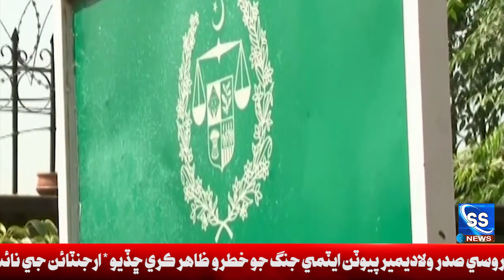Suleman Shahbaz khay 13-DEC tayen Adalat Adoo surrender karnr jo hukum